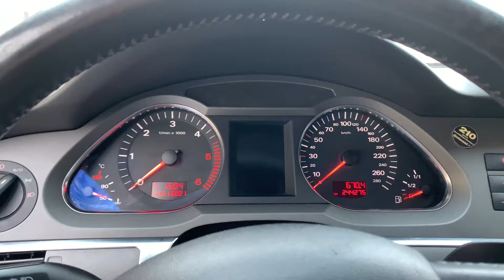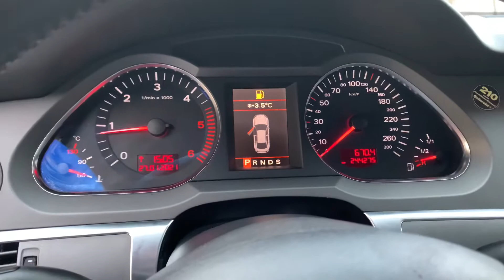AUDI A6 C6 3.0TDI QATTRO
Завантажуйте додаток AUTO.RIA — шукайте авто швидко та зручно!